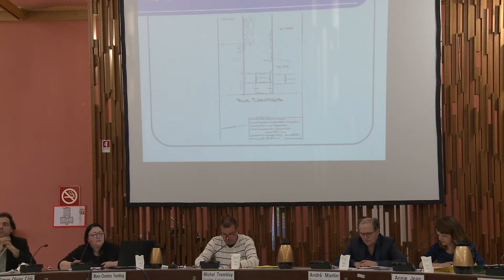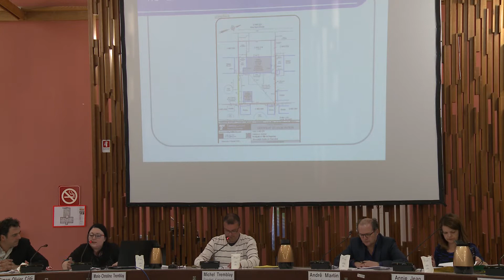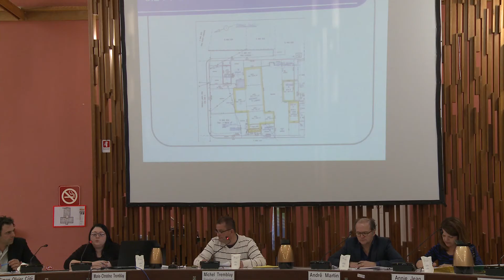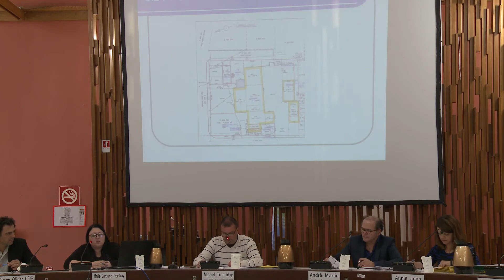Conseil d'arrondissement de Chicoutimi 17 avril 2018